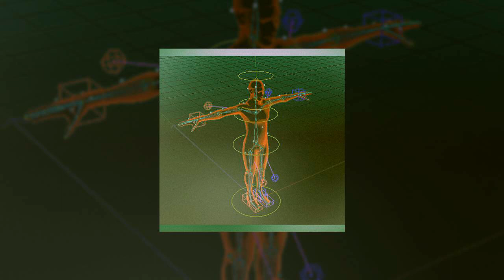Cripea - Flantaxy (2021)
2nd album of Cripea.

00:00 Negeleon
03:23 Metal Attack
05:33 2543_tox
08:24 Neurona
11:54 TeLesx70Mdusé
15:44 EyeMachineCity
18:28 Golden_Gold
20:30 End

Cripea Exp.